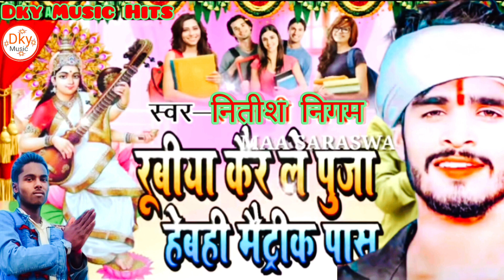Nitish Nigam Ka Sarswati Puja Song 2024 || Ho Jaba Pas Ge || Saraswati Puja 2024 || Ashish Yadav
nitish Nigam Ka Sarswati Puja ka gana
nitish Nigam Ka gana
saraswati puja song nitish Nigam
saraswati puja song
pas Ge
ho Gabi pas Ge
video दिल तोड़े वाली छौरी के फेल कर दिहो aashis maghi_jumta_Song sarswati_puja_2024
दिल तोड़े वाली छौरी के फेल कर दिहो, aashish yadav,
 saraswati puja song, aashish yadav ka saraswati puja ka gana, aashish yadav saraswati puja song 2024, pariksha me fel kar diho, saraswati puja new song 2024, maghi jumta Song, video saraswati puja, Ashish yadav saraswati puja video
anil yadav ka sarswati puja song 2024
saraswati puja ka gana 2024
dky music Sandeep Suman ka gana
Ashish Yadav Ka Saraswati Puja ka 2024
saraswati puja song Sandeep Suman ka
2024 Ashish Yadav Ka gana
saraswati puja song Sandeep Suman 2024
saraswati puja song anil Yadav 2024
mathili sarswati puja song 2024
bhojpuri sarswati puja song 2024
saraswati puja ka gana
bhojpuri sarswati puja ka gana
mathili sarswati puja song Sandeep Suman
sandeep Suman ka gana 2024
Sad Song Sandeep Suman ka
Sad Song Ashish Yadav Ka
Ashish Yadav Ka sad song
Diba tute chha bar bar sarswati puja song 2024
dil tuta chha bar bar sarswati puja